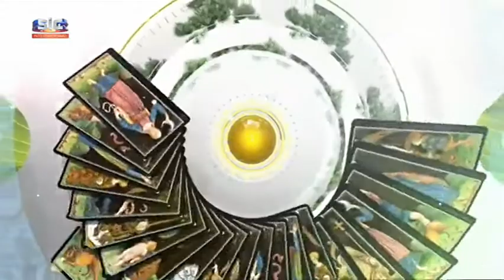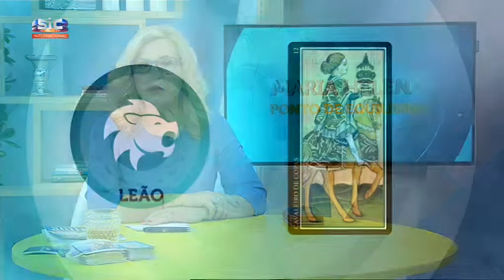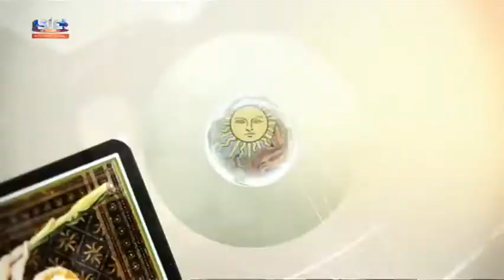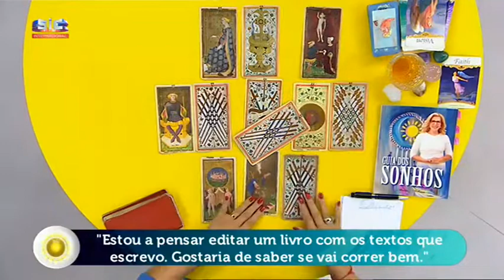Maria Helena - "Estou a pensar editar um livro. Gostaria de saber se vai correr bem?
Programa do dia 15 de Julho de 2019
Oferta do dia -  Guia dos Sonhos

Tenhas as respostas do tarot ! Passado! Presente! Futuro!

Maria Helena